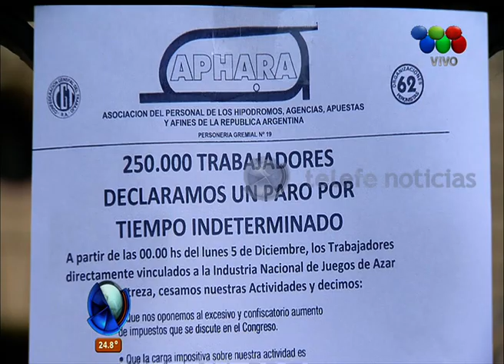Paro de trabajadores de hipódromos y casinos- Telefe Noticias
Trabajadores de juegos de azar iniciaron hoy un paro en rechazo al tratamiento del proyecto de ley para modificar el impuesto a las Ganancias. En este video, todos los detalles.